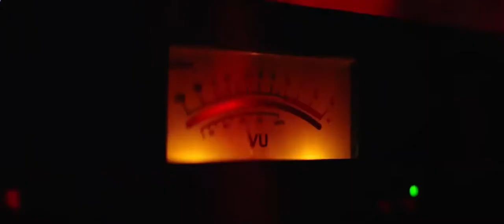Голос води — Моршинська, The Maneken, Onuka, ДахаБраха & Katya Chilly (Official MUSIC Video)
Голос води — це перша симфонія, створена природною водою разом з Onuka, DakhaBrakha, Katya Chilly та саунд-продюсером The Maneken. Ця синергія людини і природи доводить, що ми можемо творити прекрасне разом